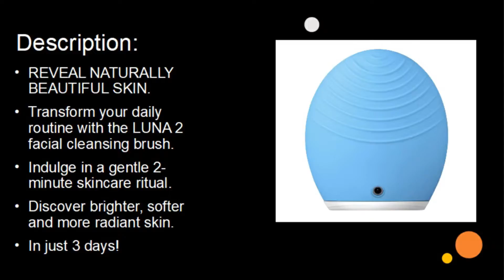FOREO LUNA 2 Facial Cleansing Brush - Don't Buy Before You Watch This...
Watch This Video To Know All About FOREO LUNA 2 Facial Cleansing Brush  - Don't Buy Before You Watch This..

Description
REVEAL NATURALLY BEAUTIFUL SKIN - Transform your daily routine with the LUNA 2 facial cleansing brush. Indulge in a gentle 2-minute skincare ritual and discover brighter, softer and more radiant skin in just 3 days!

Awards: 2016 – One of the 12 Best Beauty Products the Year, Gloria Beauty Awards 2016; 2016 – Winner: Best beauty innovation in 2016, MeNaiset Beauty Award 2016; 2016 – Winner: Editors’ Award, Rayli Beauty Award 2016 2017 – 2017 Acne Award, Teen VOGUE; 2017 – Top 10 Technical Fashion Product, SOHU: 2017 – Luxurious Gadget, Glamour Glammies Award; 2017 – Best Skincare Innovation, LOOK Beauty Awards 2017

Benefits
LUNA 2 removes 99.5% of dirt, makeup residue, dead skin cells & blackheads while reducing the visibility of pores.

Suggested Use
Dampen face, apply cleanser, circle LUNA 2 for 1 min. Activate the Anti-Aging Mode for 1 min.

TEMPTU 2.0 Deluxe Complete Airbrush Kit via @YouTube